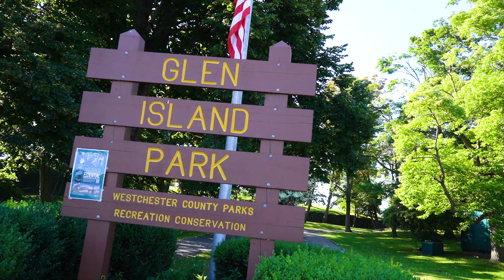New Rochelle Parks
New Rochelle is a city in Westchester County, New York, United States, 20 miles North of NYC.  In 2010, the city had a population of 77,062, making it the seventh-largest in the state. The City has a collection of parklands and nature preserves, with 102.5 acres  of inland waters, 231.51 acres of public park lands and 168 acres  of park lets.This video highlights the diverse City and wonderful parks.